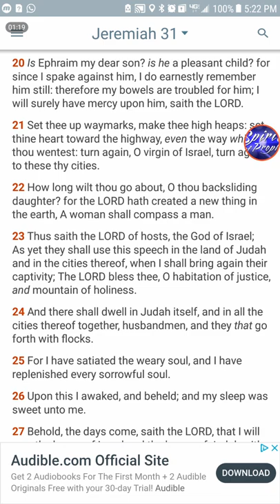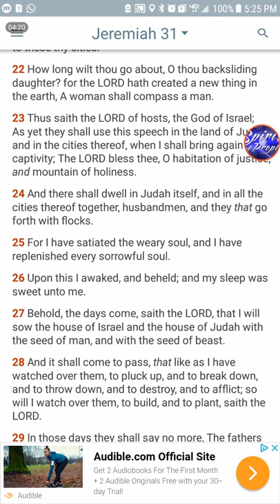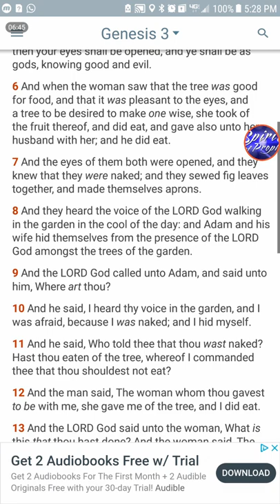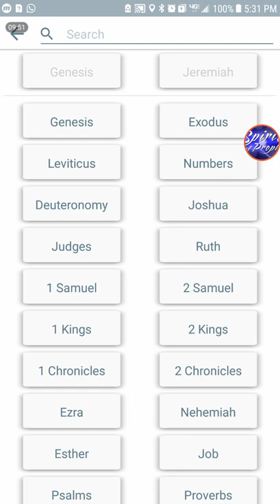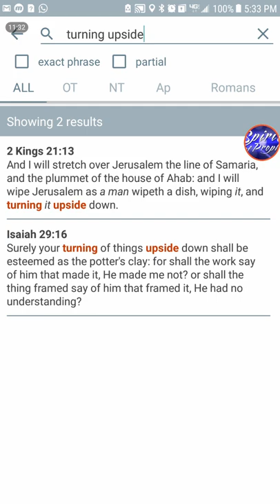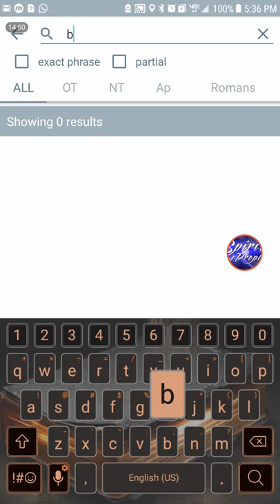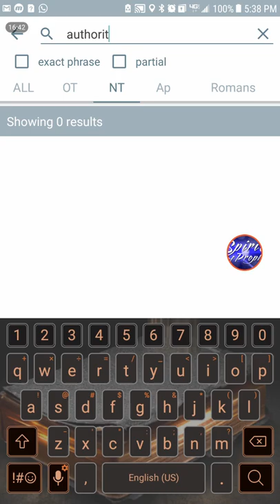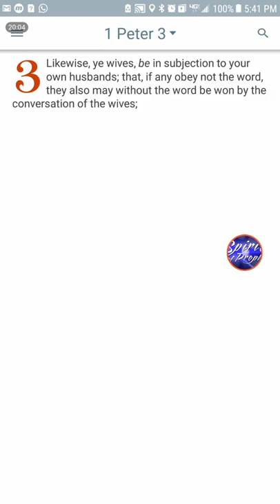THE TRUE ORDER OF THE ISRAELITE WOMAN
1 Peter 3:1
[1]Likewise, ye wives, be in subjection to your own husbands; that, if any obey not the word, they also may without the word be won by the conversation of the wives;